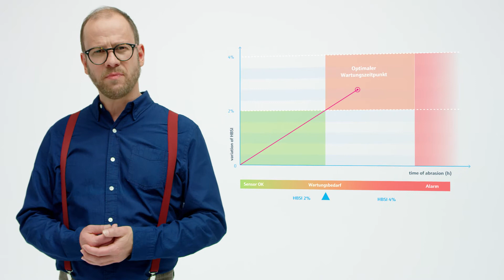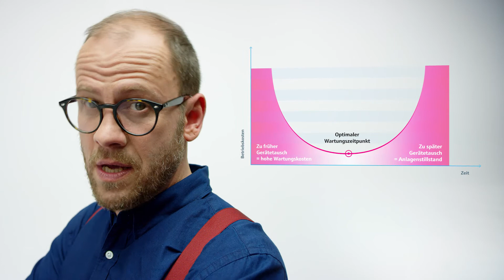Proline 300/500 Heartbeat Technology– Der Durchflussmesser. Das kann die neueste Generation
Einfach clever und fit für die Zukunft! Der Durchflussmesser Proline 300/500 bietet in Kombination mit der breitesten Sensorgerätepalette ideale Lösungen für alle Durchflussmessungen. Neben der Coriolis-Durchflussmessung und der magnetisch-induktiven Durchflussmessung werden in Kürze auch Ultraschall- und thermische Sensoren integriert. Der Durchflussmesser Proline 300/500 ermöglicht Anlagen- und Arbeitsprozesse effizienter zu gestalten und damit die Kosten zu senken. Unser Heartbeat Technolgy Konzept ermöglicht die einfache Wiederholprüfung ohne Ausbau und echte vorausschauende Wartung durch umfangreiche Geräte- und Prozessdiagnose, integrierte Geräteprüfung ohne Ausbau sowie eindeutige Monitoringparameter. Sehen Sie selbst. 2,04 minutes